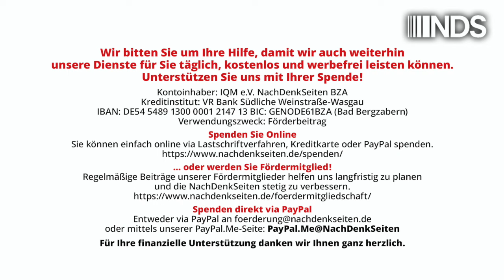Griff nach der Jugend: Friedrich Merz will Grundgesetzänderung für allgemeine Dienstpflicht | NDS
Griff nach der Jugend: Friedrich Merz will Grundgesetzänderung für allgemeine Dienstpflicht

Junge Frauen an die Front? Friedrich Merz schwebt eine Änderung des Grundgesetzes vor, wie er beim Gespräch mit Caren Miosga sagte. Das ist weitreichend: Der Kanzlerkandidat der CDU spricht offen davon, eine „Dienstpflicht“ für alle jungen Menschen einzuführen. Und der „Qualitätsjournalismus? Dem ist die Aussage von Merz egal. Ein Kommentar von Marcus Klöckner.

Artikel veröffentlicht am: 16. Oktober 2024 um 11:00
Autor: Marcus Klöckner (Gastbeitrag)
Sprecherin: Ala Goldbrunner
Titelbild: Shutterstock / PeopleImages.com – Yuri A

NDS NachDenkSeiten Podcast NDSPodcast, NDS, NachDenkSeiten-Podcast, NDS-Podcast,Audio-Podcast, Aufrüstung, Medienkritik, Grundgesetz, Friedrich Merz, Caren Miosga, Vierte Gewalt, Wehrdienst